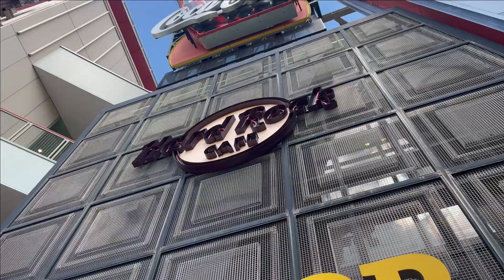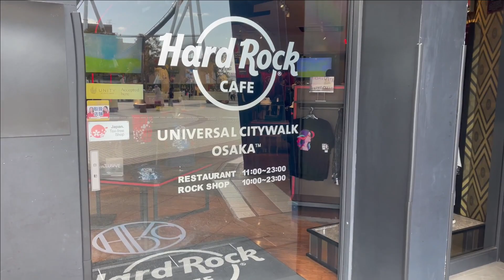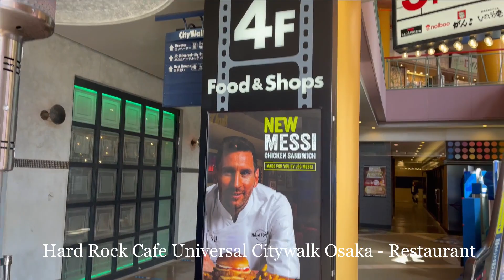Hard Rock Cafe Universal Citywalk Osaka, Japan 2024 - Rock Shop & Restaurant - Quick Tour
Located of 3rd & 4th Floor of the Universal Citywalk Osaka, this Rock Shop and Cafe has good views over the entrance to Universal Studios Osaka, part of the massive Universal Studios Japan complex that opened in the spring of 2001.